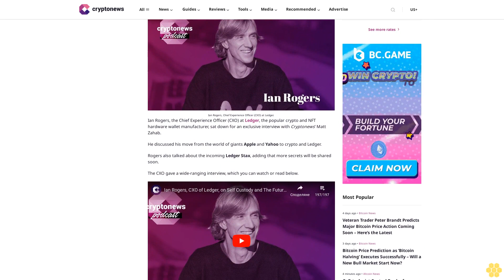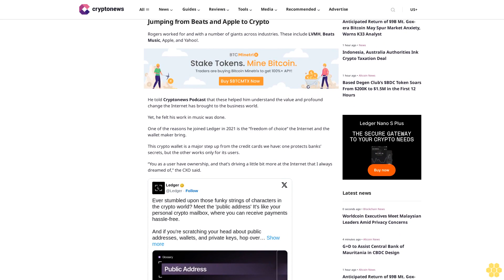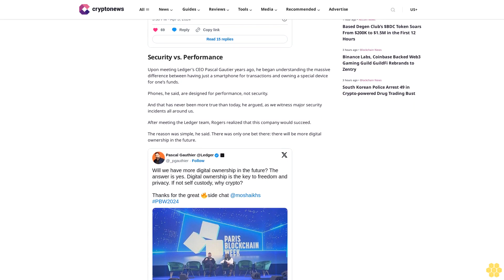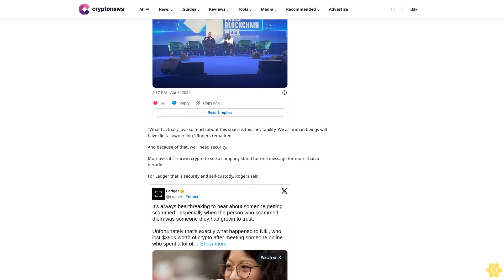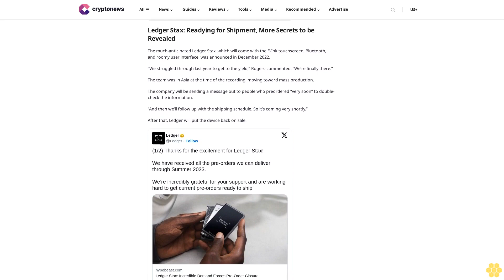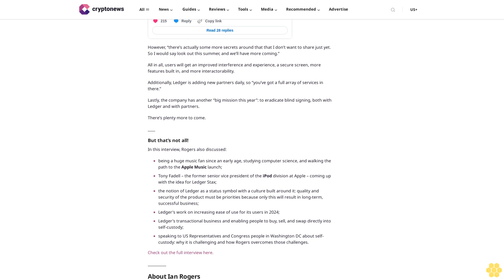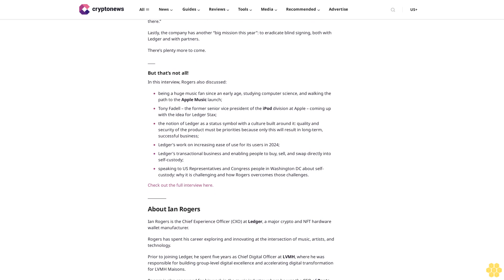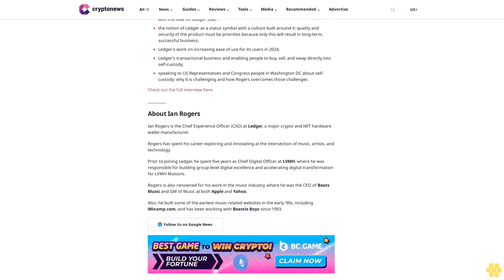Ian Rogers, CXO at Ledger, on Self-Custody, The Future of Hardware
Sead Fadilpašić

Ian Rogers, Chief Experience Officer (CXO) at Ledger.

Ian Rogers, the Chief Experience Officer (CXO) at Ledger, the popular crypto and NFT hardware wallet manufacturer, sat down for an exclusive interview with Cryptonews’ Matt Zahab.

He discussed his move from the world of giants Apple and Yahoo to crypto and Ledger.

Rogers also talked about the incoming Ledger Stax, adding that more secrets will be shared soon.

The CXO gave a wide-ranging interview, which you can watch or read below.

Jumping from Beats and Apple to Crypto.

Rogers worked for and with a number of giants across industries. These include LVMH, Beats Music, Apple, and Yahoo!.

He told Cryptonews Podcast that these helped him understand the value and profound change the Internet has brought to the business world.

Yet, he felt his work in music was done.

One of the reasons he joined Ledger in 2021 is the “freedom of choice” the Internet and the wallet maker bring.

This crypto wallet is a major step up from the credit cards we have: one protects banks’ secrets, but the other works only for its users.

“You as a user have ownership, and that’s driving a little bit more at the Internet that I always dreamed of,” the CXO said.

Security vs. Performance.

Upon meeting Ledger’s CEO Pascal Gautier years ago, he began understanding the massive difference between having just a smartphone for transactions and owning a special device for one’s funds.

Phones, he said, are designed for performance, not security.

And that has never been more true than today, he argued, as we witness major security incidents all around us.

After meeting the Ledger team, Rogers realized that this company would succeed.

The reason was simple, he said. There was only one bet there: there will be more digital ownership in the future.

“What I actually love so much about this space is this inevitability. We as human beings will have digital ownership,” Rogers remarked.

And because of that, we’ll need security.

Moreover, it is rare in crypto to see a company stand for one message for more than a decade.

For Ledger that is security and self-custody, Rogers said.

Ledger Stax: Readying for Shipment, More Secrets to be Revealed.

The much-anticipated Ledger Stax, which...